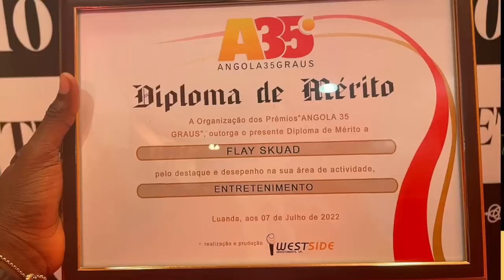Fly Podcast com Calado Show #116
No comando do programa estarão Álvaro Paulo e Dj Aldas Mix para levar grandes momentos a todos. Não perca, partilhe com os teus amigos.

FLY SKUAD